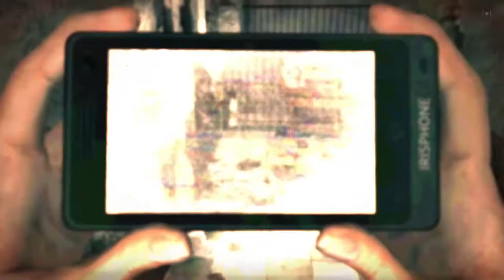Let's Play Dreadout: Act 1 - Part 3 (Scissor Phantom Boss / Locker Key) Gameplay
Scissor me timbers!

When a group of high school students went astray from a field trip, they came across something totally unexpected. A town long forgotten trapped in a peaceful state of slumber. What they did not realize was what lurks within. And what seemed like an innocent stroll turns into disaster as the secluded town reveals its dark and terrible secrets. The presence of sinister forces from beyond their realm of existence.

It all comes down to Linda. She will experience stirrings of unfamiliar powers, emerging from within herself. These new found abilities might just be the only way she can save her own life and those of her friends.

Help her overcome the challenges that will stand before her. Survive the Dread!

Developed by Digital Happiness
Published by Digital Happiness

Dreadout Walkthrough
Dreadout Playthrough
Dreadout HD
Dreadout 1080
Dreadout Review
Dreadout Gameplay
Dreadout Let's Play
Dreadout Horror
Dreadout Reactions
Dreadout Introduction
Dreadout Beginning
DreadOut Subtitles
DreadOut Hard Difficulty
DreadOut Challenge
DreadOut Unlocks
DreadOut Campaign
DreadOut Single Player
DreadOut Guide
DreadOut Help
DreadOut Demo
DreadOut Cutscenes
DreadOut Opening
DreadOut Chapter 1
DreadOut Intro
DreadOut Cheats
DreadOut Secrets
DreadOut Tips
DreadOut How To
Dreadout Ending

Manga DLC
Scares
Linda
Controller
Version 1.4.19
Anime
Doni
Shelly
Siska
Outfits
Yayan
Ira
Phone
Camera
Ghost
Godzilla Review
Limbo
Vignette
Glitch
School
English
Pig
Boar
School Key
Exit
Babi Ngepet
Classroom
Bathroom
Sundel Bolong
Black Cat
Locker Key
Hanging Picture
Cafeteria
Desk
Baby
Scissors
Scissor Phantom Bossfight